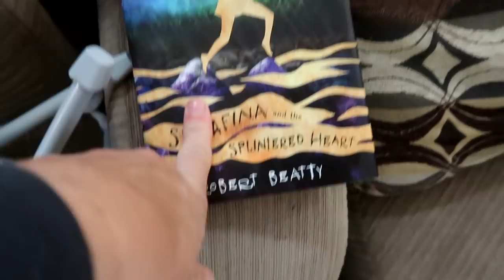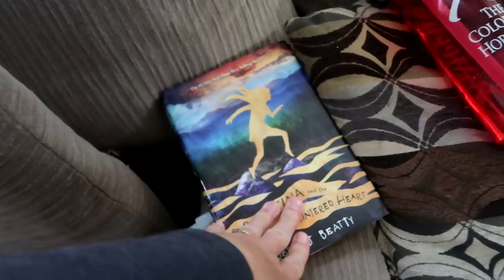I CAN'T BELIEVE SHE BROKE IT.....Day 290 (10/22/19)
DaybyDayVlogs
110 North Front Street - A3,
Suite #213
Belleville, Ontario, K8P 0A6
Canada